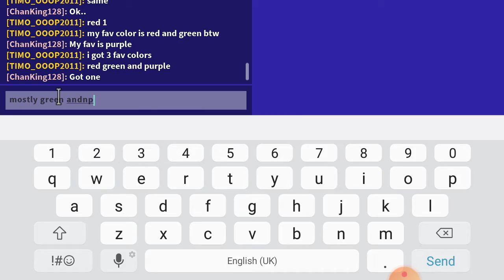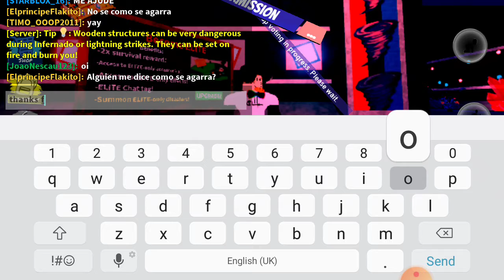Thornado aly roblox